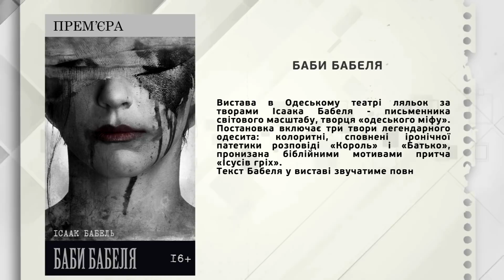Ні слова про політику 02.11.2018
ТЕМА: ПРЕМ’ЄРА ВИСТАВИ «БАБИ БАБЕЛЯ»
Євген Корняг – режисер